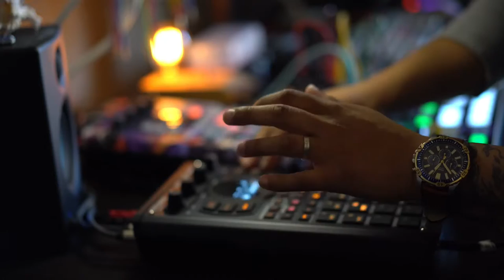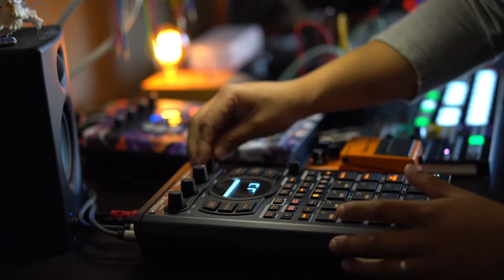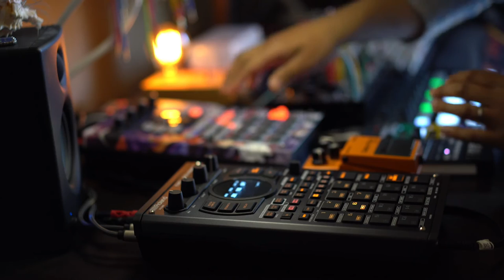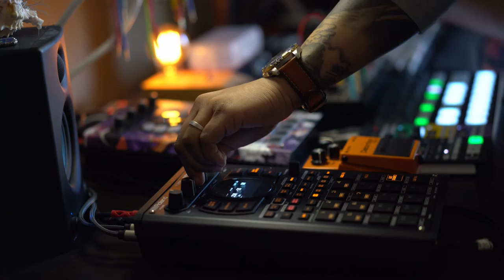exmaxhina - september settles (LIVE) || dark lofi glitch DAWless jam || 19